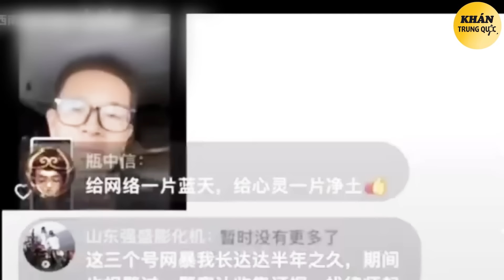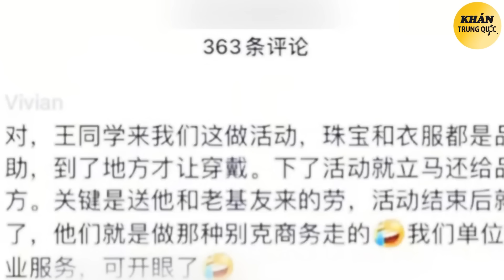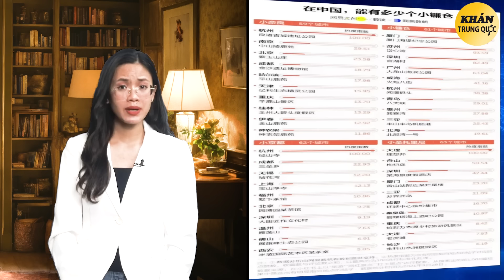Trung Quốc đầy rẫy người khoe sống giàu sang xa xỉ, mục đích của họ là...